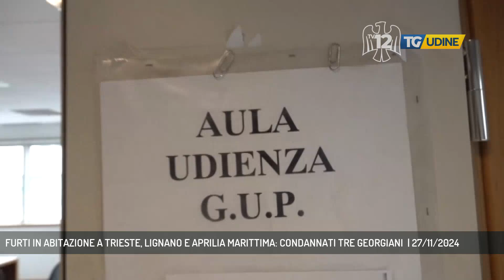FURTI IN ABITAZIONE A TRIESTE, LIGNANO E APRILIA MARITTIMA: CONDANNATI TRE GEORGIANI | 27/11/2024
TG Udine 27/11/2024 - UDINE - Condanne per oltre dieci anni inflitte a tre georgiani responsbili di furti in abitazione a Lignano, Aprilia Marittima e Trieste nel 2022. (Servizio di Francesco Pezzella)  - Segui TV 12 anche sul digitale terrestre! Visita il sito tv12.medianordest.it